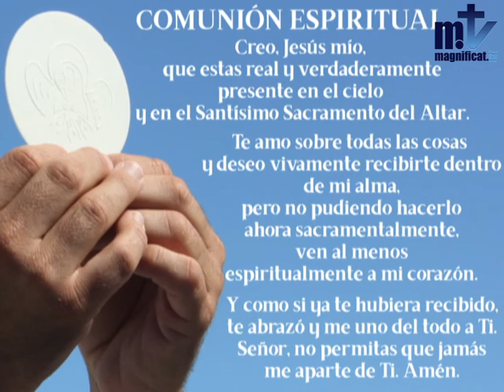La Santa Misa de Hoy | 21 de Diciembre, Feria | 21.12.2020